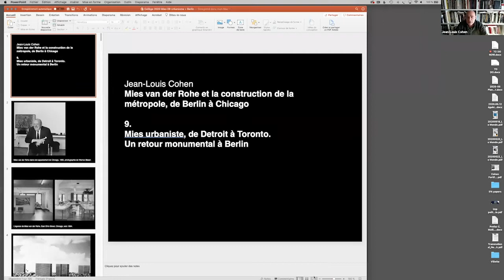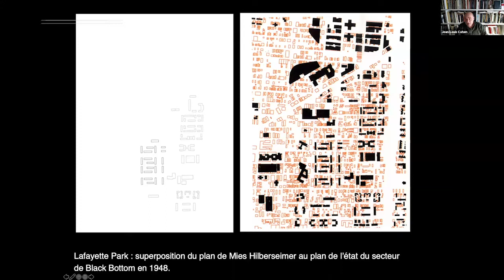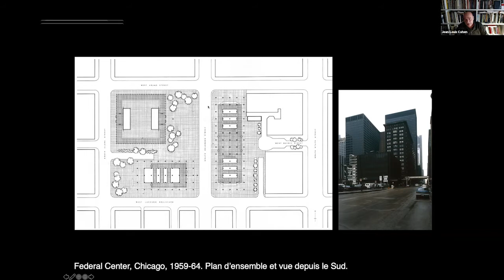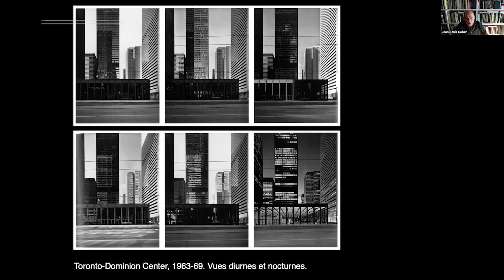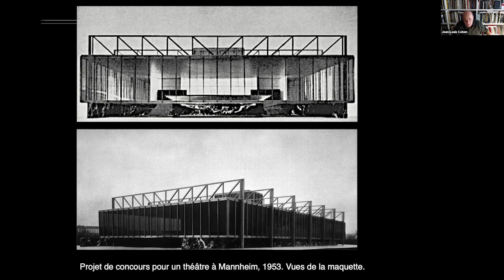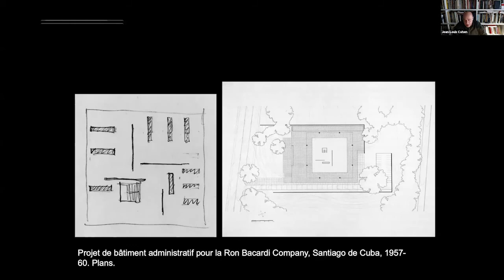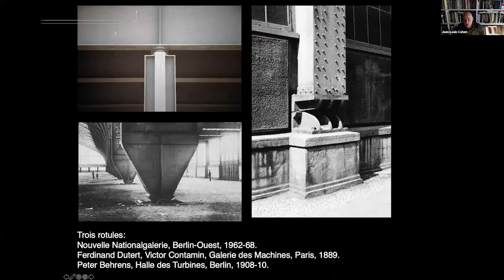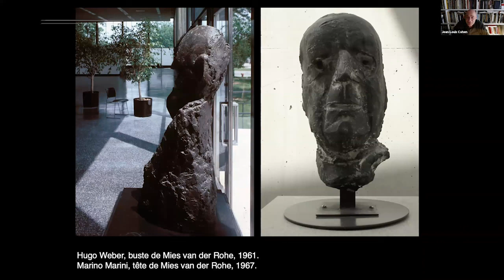Mies van der Rohe et la construction de la métropole (9) - Jean-Louis Cohen (2019-2020)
Titre : Mies urbaniste, de Détroit à Toronto. Un retour monumental à Berlin
Enseignement 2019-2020 : Mies van der Rohe et la construction de la métropole, de Berlin à Chicago
Chaire du professeur Jean-Louis Cohen : Architecture et forme urbaine (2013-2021)

Cours du 01 juillet 2020.

Avec Hilberseimer, Mies van der Rohe réalise un seul ensemble d’habitation aux États-Unis : Lafayette Park, opération de rénovation urbaine dans laquelle des tours sont accompagnées par des maisons en rangées, au sein d’un grand parc (1955-63). Le parti urbain du Seagram Building est repris avec une complexité croissante dans les ensembles du Federal Center de Chicago, du Toronto Dominion et du Westmount Center de Montréal. Après une série d’échecs, comme celui du théâtre de Mannheim (1953), il parvient à revenir en Allemagne, où la Nationalgalerie de Berlin-Ouest (1968) lui permet d’achever la lente mise au point du vaste pavillon d’exposition qu’il étudie depuis les années 1950, retrouvant à l’occasion les souvenirs des édifices de Behrens et de Karl-Friedrich Schinkel.